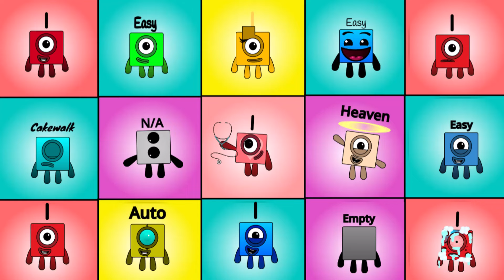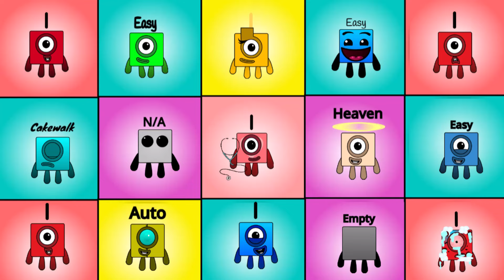Ultimate - Team Oneblocks Full Band Number 1 (Phobia, Uncanny, Difficulty,...)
Credit to:  mugpanic, thank my idol.